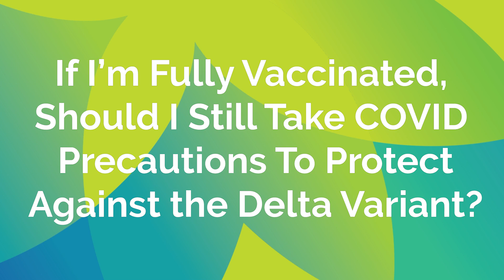If I'm Fully Vaccinated Should I Still Take COVID Precautions To Protect Against the Delta Variant?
COVID-19 vaccines are effective at protecting you from getting sick, but no vaccine is 100% effective.